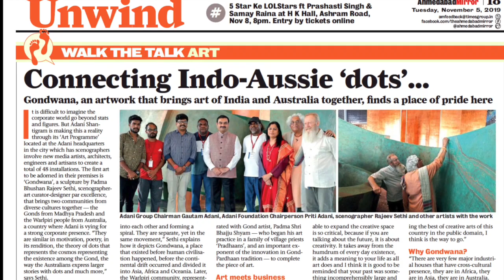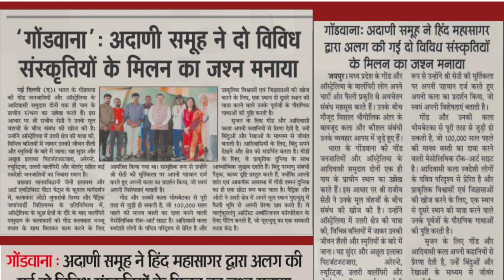Gondwana | Artwork Installation at Adani Headquarter | Rajeev sethi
Greetings from Rajeev Sethi Scenographers Pvt. Ltd.

We are taking the liberty to share the attached article published in ANI, Ahmedabad Mirror and Dainik Bhaskar about one of the 50 artworks created by Shri Rajeev Sethi at the Adani Corporate House in Ahmedabad. Titled Gondwana, this sculpture suggests tectonic shifts linking the subcontinent of India with Australia millions of years before the advent of human civilization. India’s Gond tribe & Australia's Aboriginals come together to celebrate the aura and intuitive memory of sacred geographies.

Adani group first tribute to innovation in cross-cultural collaboration is presented in this short film on this unprecedented artwork (attached for your perusal).